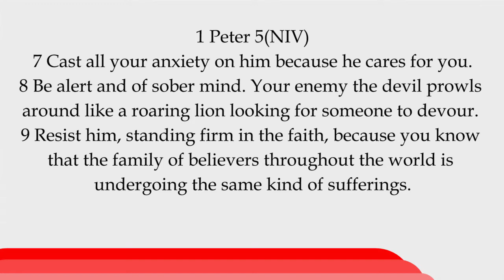DEALING WITH ANXIETY By Pastor Steve Onguko